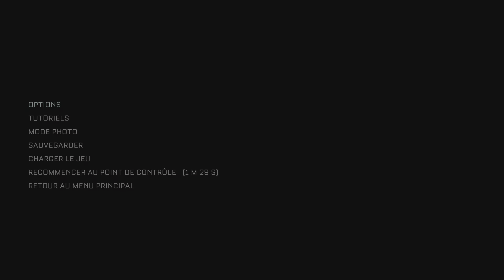The Callisto Protocol ouf...